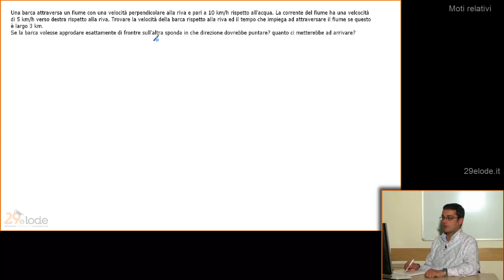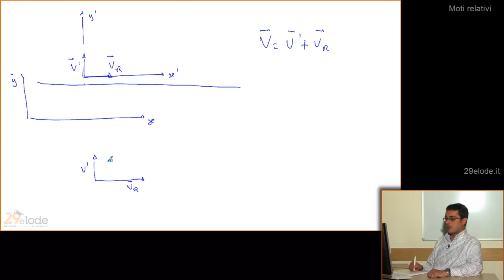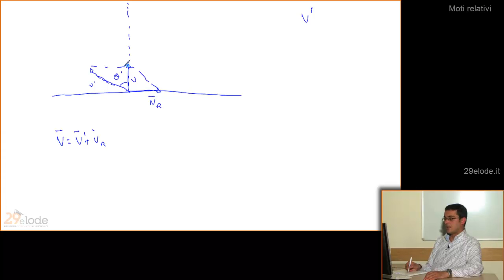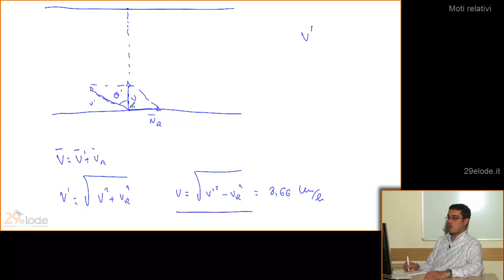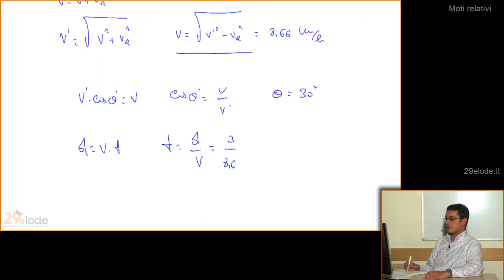Fisica I - Moti relativi - Esercizi - 66di227 - YouTube - 29elode.it